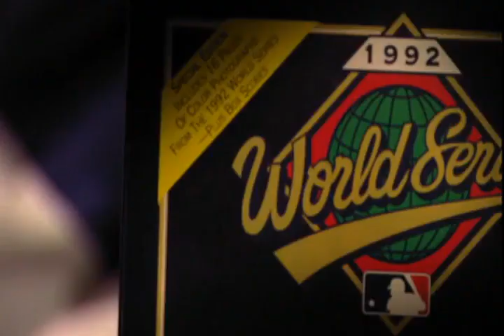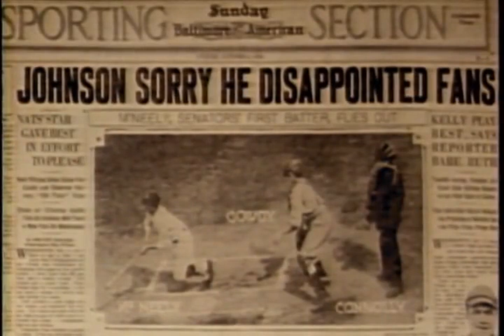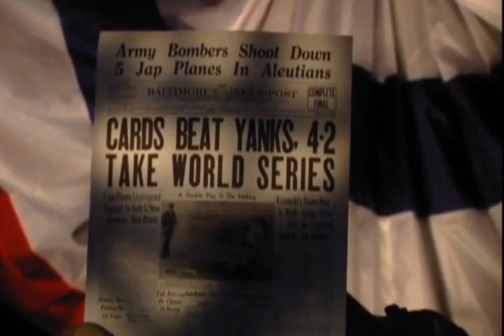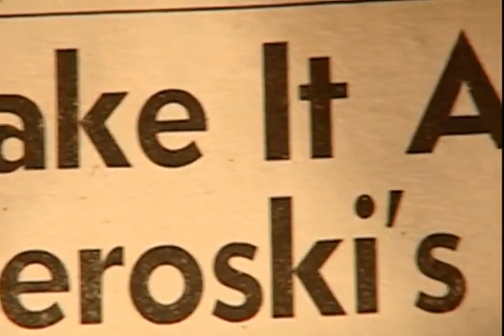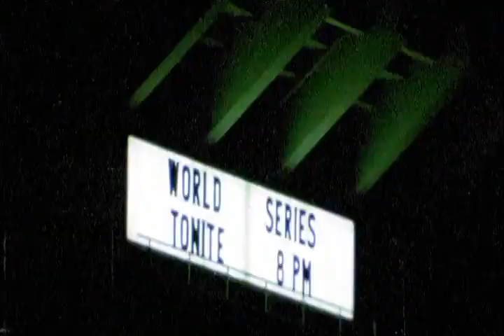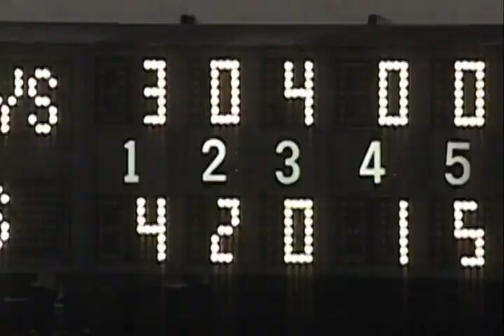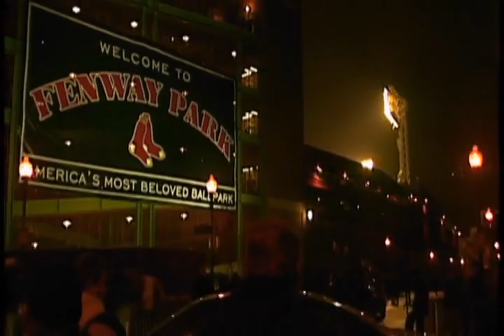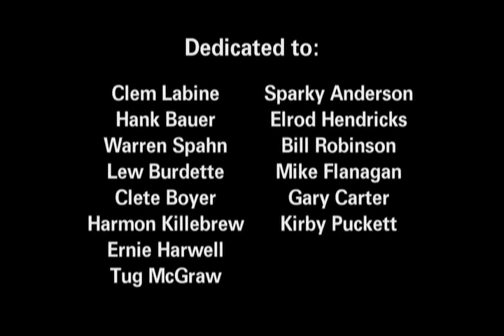The World Series: History Of The Fall Classic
Chapters

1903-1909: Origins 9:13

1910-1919: Fame And Misfortune 18:24

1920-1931: The National Stage 28:25

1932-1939: The Called Shot, The Gashouse Gang And McCarthyism 46:46

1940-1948: World Series/World War 1:06:21

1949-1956: New York, New York 1:20:27

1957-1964: The End Of An Era 1:35:13

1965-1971: Pitching And Defense 1:54:28

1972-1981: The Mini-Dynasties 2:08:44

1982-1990: Anything Can Happen 2:26:29

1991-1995: North, South, And A Quiet October 2:44:09

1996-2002: Returns And Arrivals 2:59:15

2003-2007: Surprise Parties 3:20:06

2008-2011: The Fall Classic Coast To Coast 3:37:15